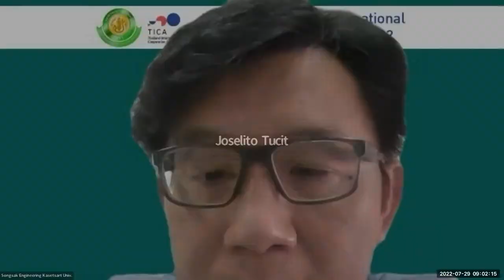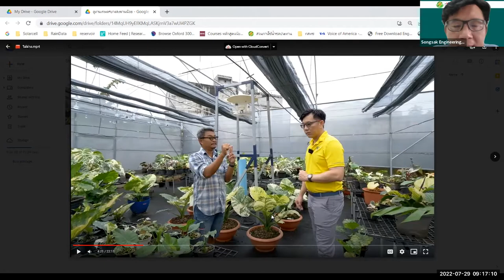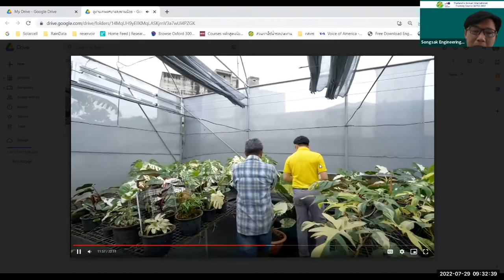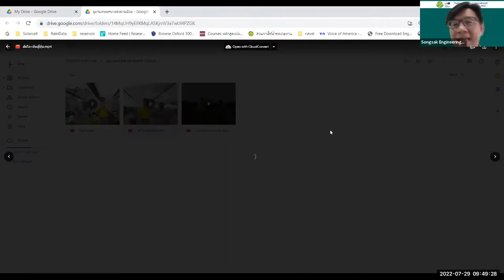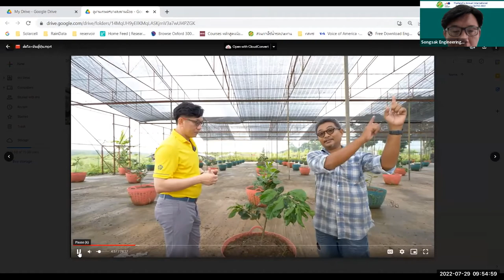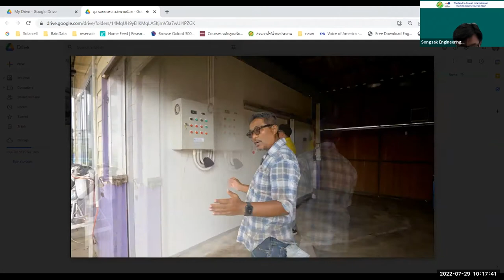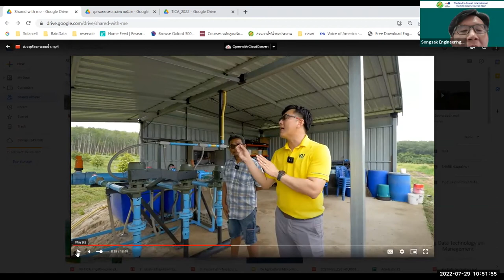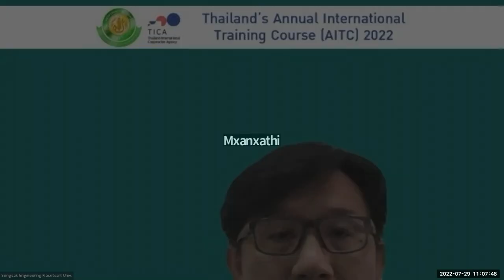TICA2022: Thailand's Annual International Training Course (AITC) 2022 - July 29, 2022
Thailand's Annual International Training Course (AITC) 2022,
online International training course on "Development of Agricultural Resilience Capacity through water Management with Climate smart Irrigation System" by Thailand International Cooperation Agency (TICA) and Department of Irrigation Engineering, Faculty of Engineering at Kamphaeng Saen, Kasetsart University (KU), Thailand
18-30 July 2022

July 29, 2022:
Smart farming and the use of IOT for modern irrigation system and the case study in Thailand (Practice/ Assignment / Presentation) by Dr.Songsak Puttrawutichai